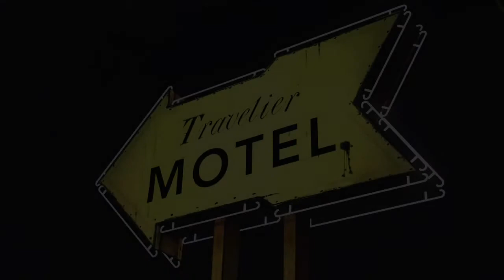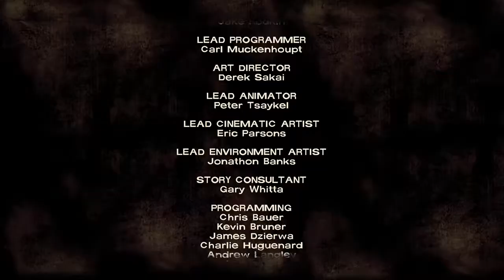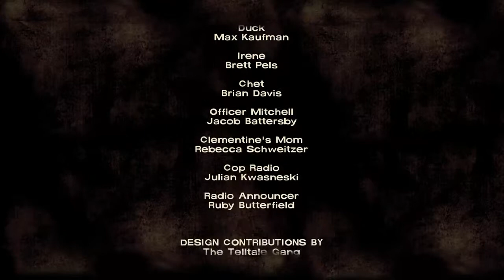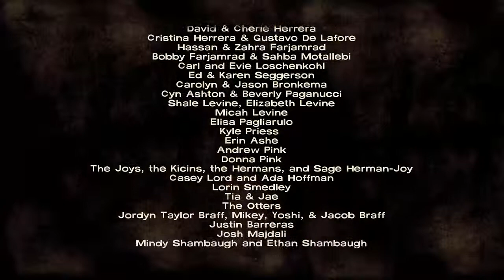The Walking Dead. Episode 1: Walkthrough Part 5 FINAL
The Walking Dead. Episode 1: A New Day. Walkthrough Part 1

The Walking Dead is an episodic point-and-click role-playing adventure game based on Robert Kirkman's The Walking Dead Xbox one,
The game was developed by Telltale Games.

The Walking Dead is a point-and-click adventure game, played from a third-person perspective. The player can examine and interact with characters and items. The player must make use of inventory items and the environment; the player character often has limited time to do so and can die in the process. Quick time events are used for particular action scenes. The game also features role-playing elements, including moral decisions, which have consequences in relationship with other characters.

The game is told from the point of view of a new character named Lee Everett. Kirkman has said that, unlike typical zombie games such as Left 4 Dead, it will focus more on characterization and emotion than action.
Category
Gaming